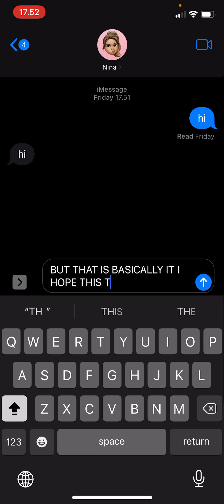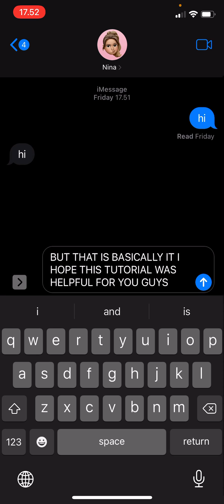How To Type In All Caps On Your iPhone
Easily type in all caps by watching this tutorial.